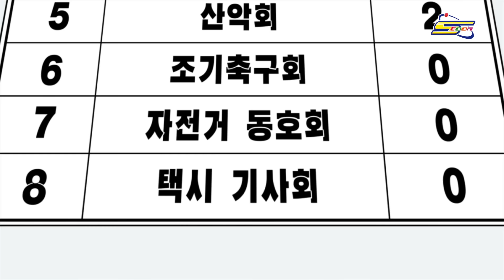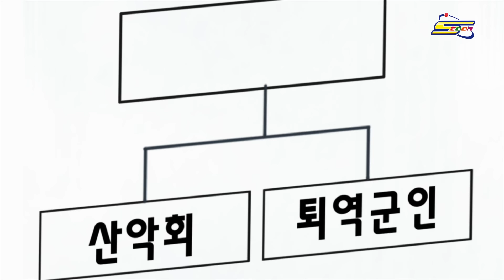Power Top Plate Ep 11 - Spacetoon - باور توب ليت الحلقة 11 - سبيس تون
لتحميل تطبيق سبيس تون غو من غوغل بلاي

شاركونا على صفحاتنا:
على انستغرام